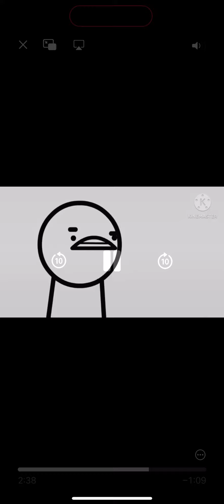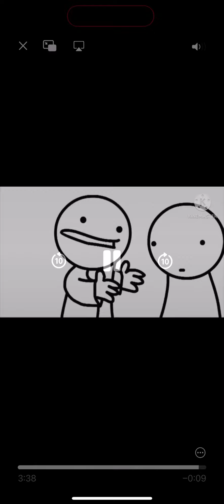But it's opposite day part 2